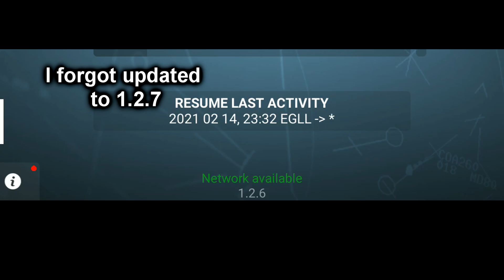RFS Real Flight Simulator Funny Moments#62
VIP Pro Max Members:
@omar grini